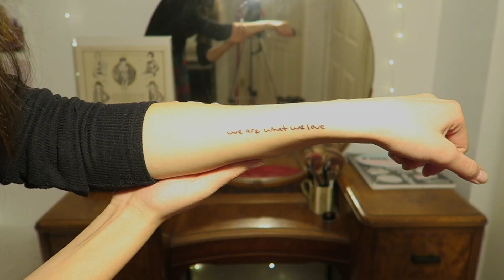my first tattoo vlog! (taylor swift handwritten tattoo)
hey guys! yesterday, i got my first tattoo! i'm so excited about it and i absolutely love it. it has a ton of meaning to me, and i'm so glad to have it be inspired by taylor as well!

if you live in the rochester, ny area, i definitely recommend going to pyramid arts tattoo

✰ FAQ ✰
how old are you? 18 (born in 2002)
what's your ethnicity? half vietnamese, half white
how tall are you? 5'7"
what's your instagram? @maddynguyenn
what do you use to record/edit?